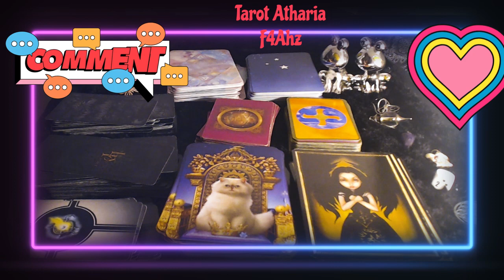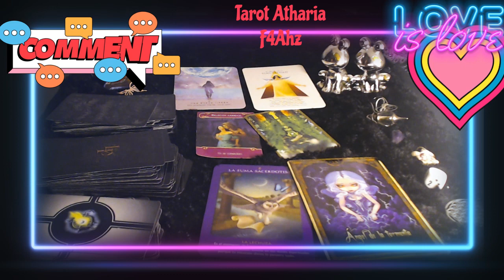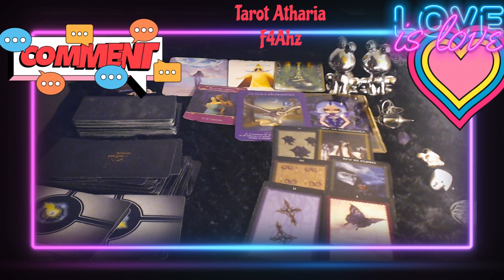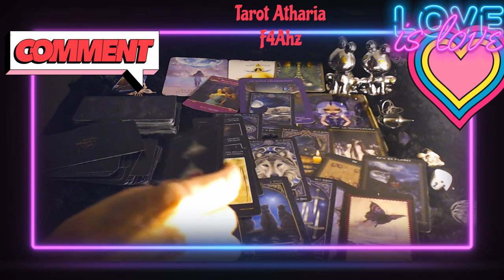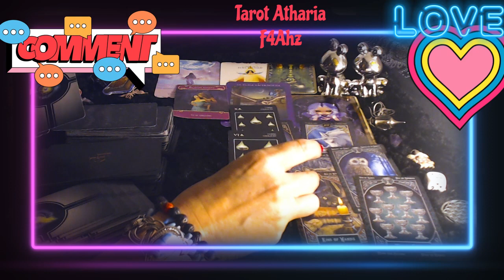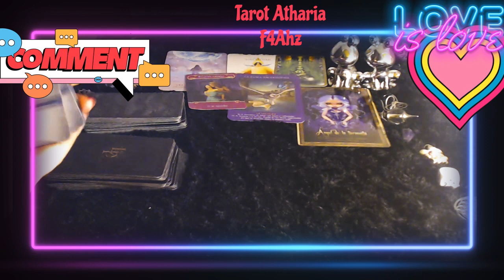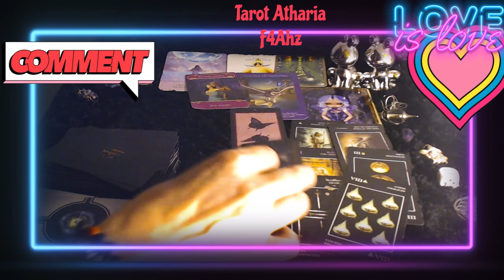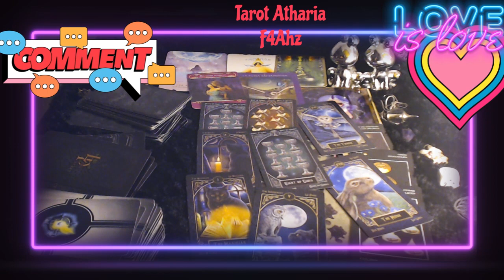ACUARIO MAYO AMOR#acuario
Energía 00:00    Con Pareja 08:09  En busca del amor 17:37   Con más de una/o 27:05
¿Que nos trae el amor para este mes¿?Gracias por visualizar los videos.
Que la ENERGÍA de LUZ y AMOR nos IMPREGNE EL ALMA.